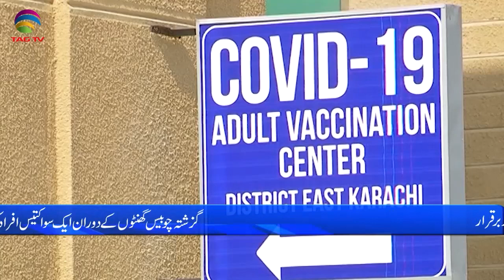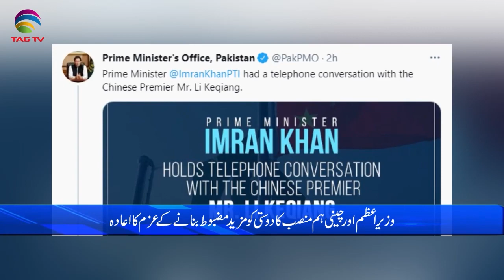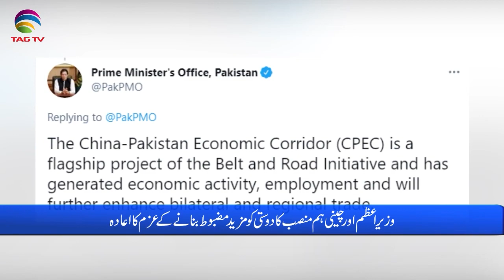Pakistan News Bulletin with Rukhsar Shahzad, May 20, 2021